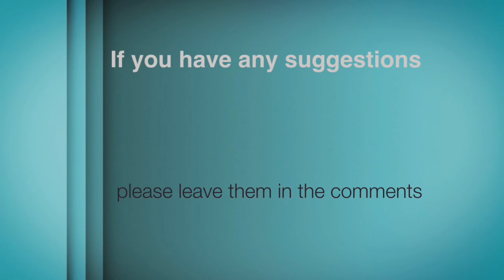The Amiga computer demo scene - (game crack screen)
Typical of the time, this is a demo screen that comes up before a game is loaded that has been cracked (copy protection removed).

Shown here on an Amiga 1200